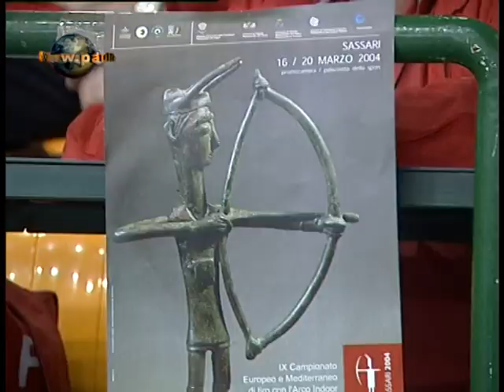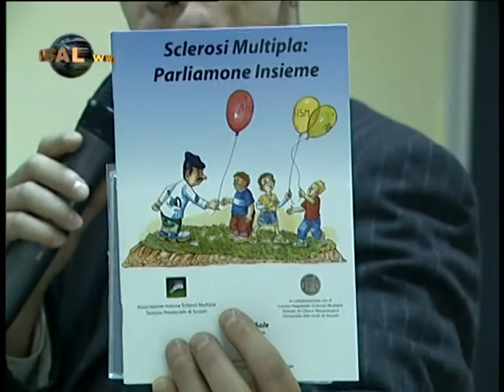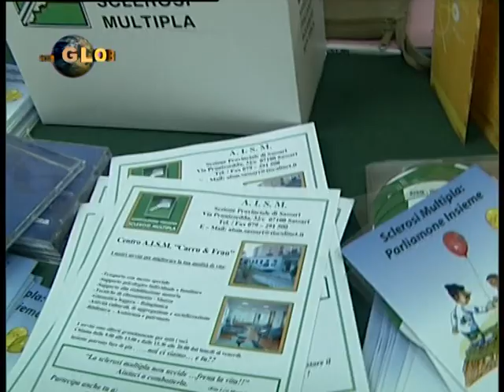archery 2004 - europei di tiro con l'arco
archery 2004 - europei di tiro con l'arco su televisioni sarde